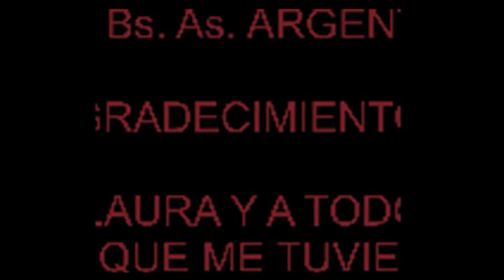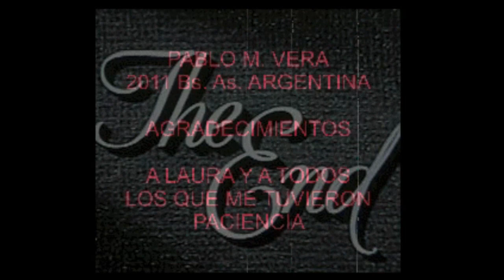더블 드래곤 4 (Double Dragon 4) game 동영상 (ダブルドラゴン 双截龙 双截龍)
Double Dragon 4 (더블 드래곤 4) (2011) game 동영상입니다.